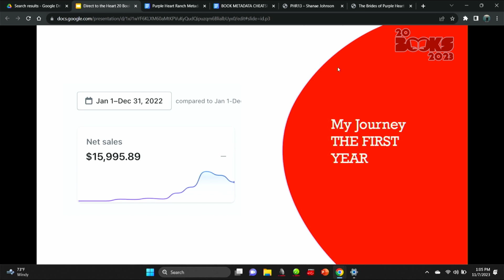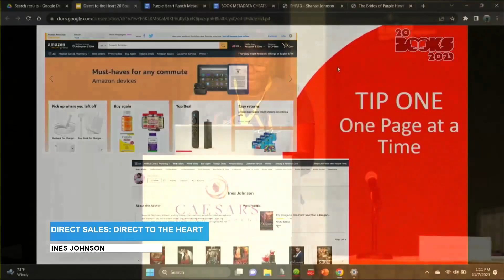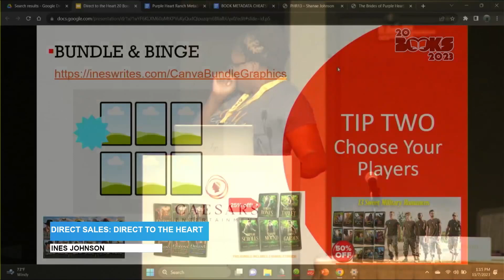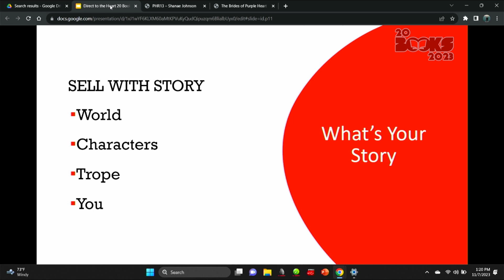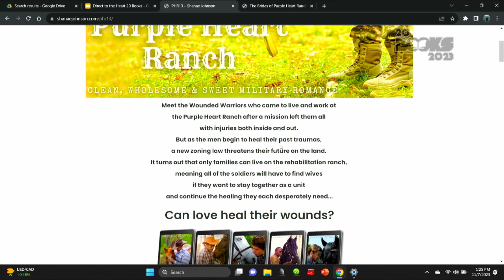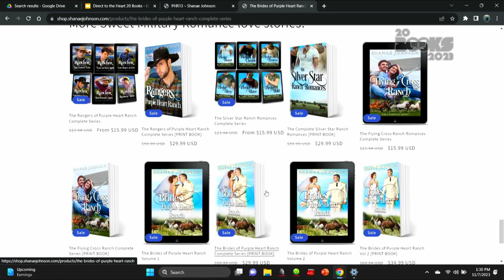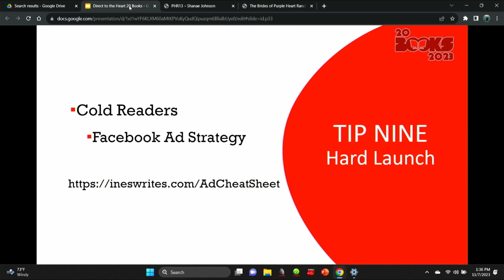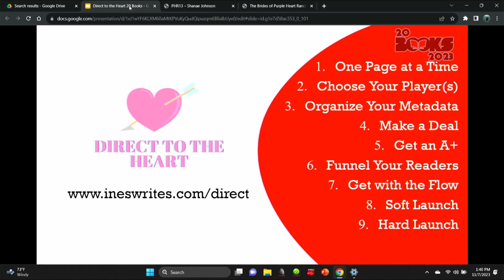20Books Vegas 2023 Day 1 – Direct Sales – Direct to the Heart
Direct Sales – Direct to the Heart

Speaker: Ines Johnson

Description: Whether you use your website, a third-party landing page, or a store like Shopify, learn the best practices of what to put on your shop's page to attract readers to buy your stories direct from you. Get some Canva templates for box sets

Bio: Ines Johnson
Lover of fairytales, folklore, and mythology, Ines Johnson spends her days reimagining the stories of old in a modern world. She writes books where damsels cause the distress, princesses wield swords, and moms save the world.